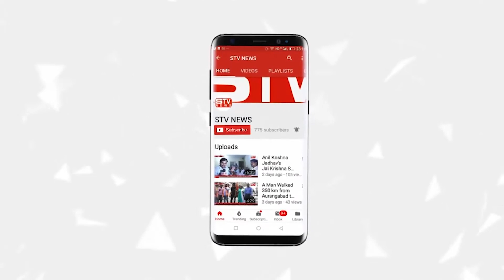Agra चतुर्भुज पुरा में biram lal ke ghar bakra और बकरी पर उर्दू में मोहम्मद रसूल अल्लाह लिखा हुआ है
Agra चतुर्भुज पुरा में biram lal ke ghar ek bakra और बकरी पर उर्दू में मोहम्मद रसूल अल्लाह लिखा हुआ है